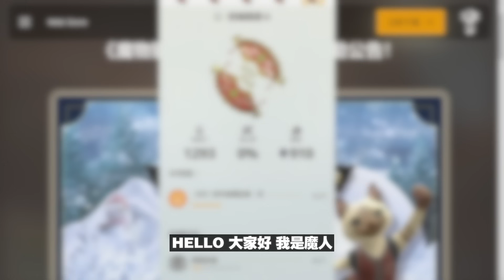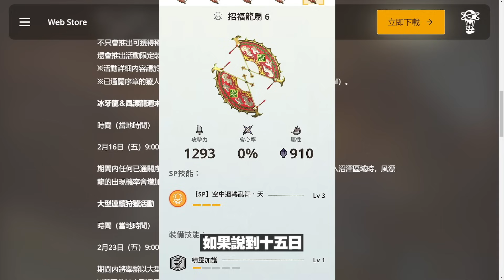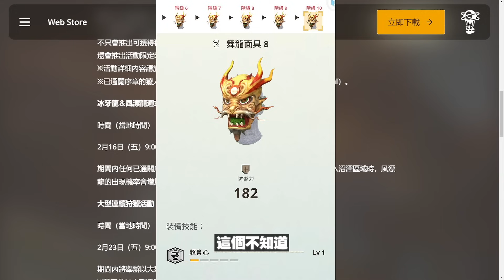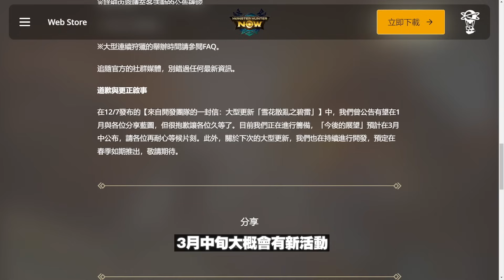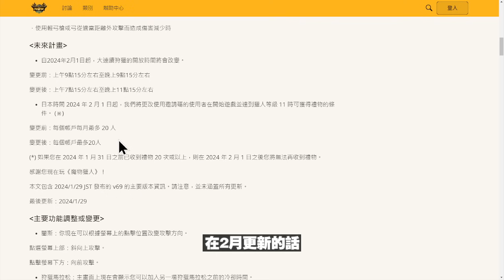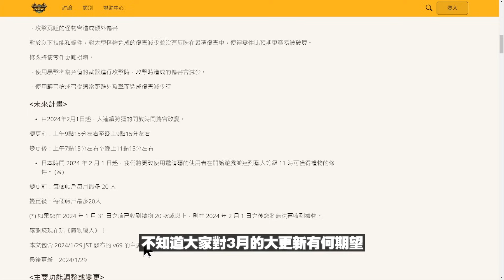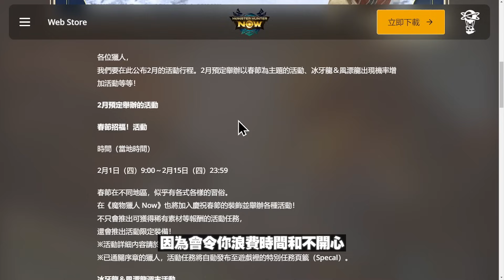3月公佈大更新？2月活動表～｜Monster Hunter Now｜魔物獵人Now｜攻略心得雜談